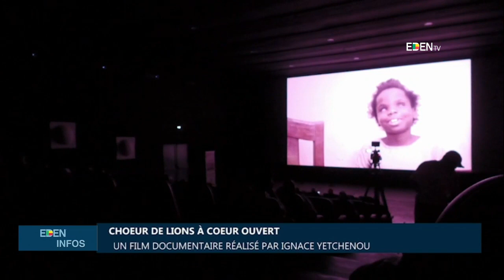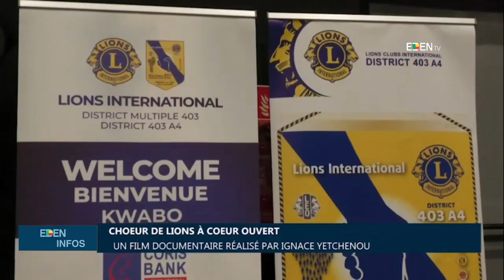Le Journal de 13H - EdenTV – 06 Novembre 2023 par Grâce AVALIGBE